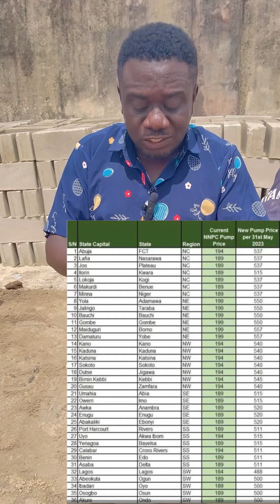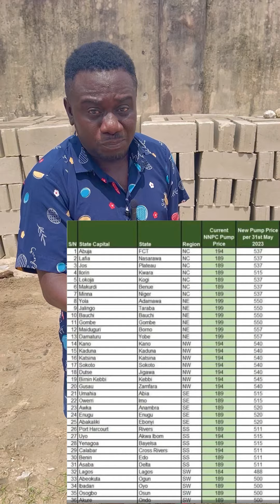NNPCL new Fuel ⛽️ Price 😂😂😂😂😂 Check your State ooooo 😂😂😂😂